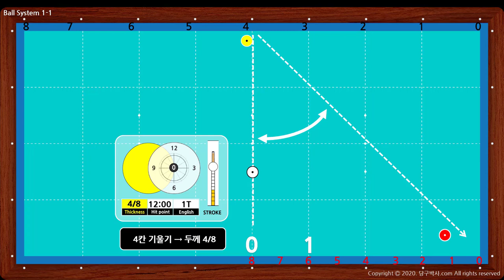볼시스템 1-1 두께를 8등분하여 치는 볼시스템 (당구박사 쓰리쿠션 당구강좌)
* 볼시스템의 기본 개념의 출발점.